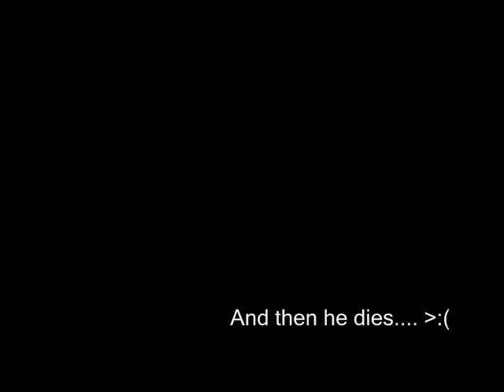Byson the Bastard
A video I made of my friend Byron aiding the enemy in my death. The video is kinda choppy but you can see what happened.

Game: Gears Of War 2
Stage: Subway